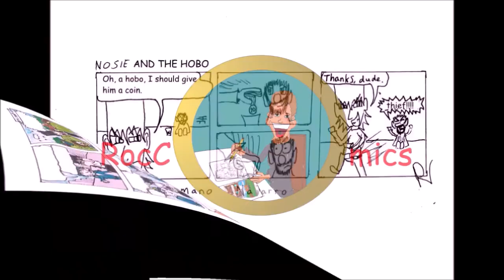Halloween - Dark (English)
Are you ready for Halloween?
Don't make it too dark.

(Halloween was my first own comic I made when I was young.)